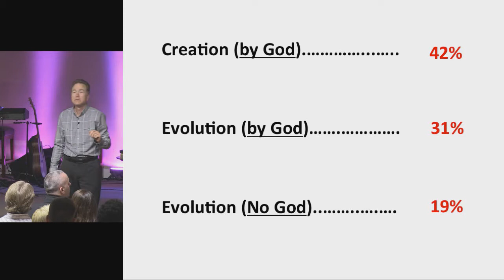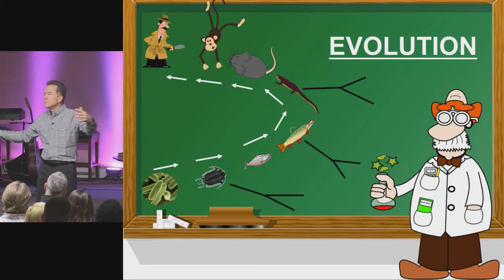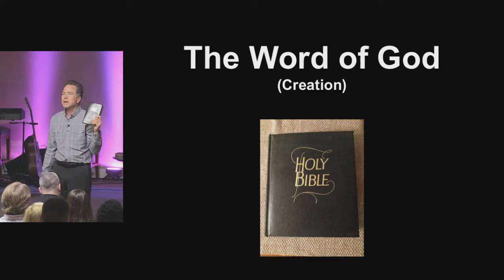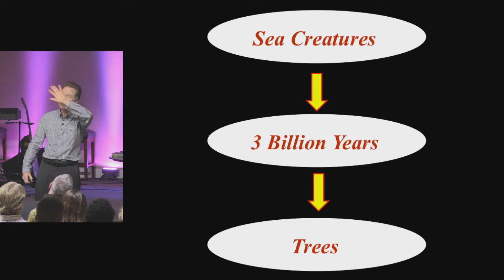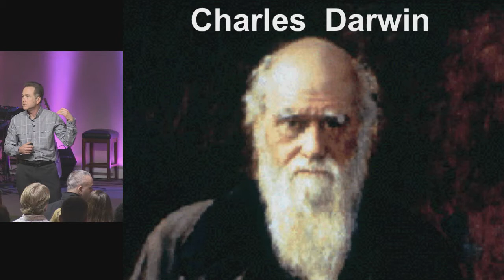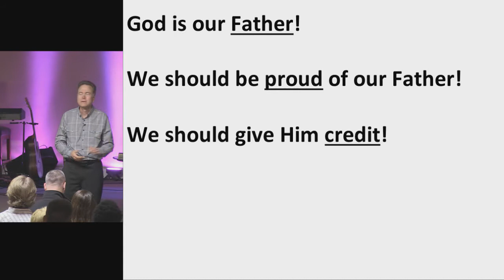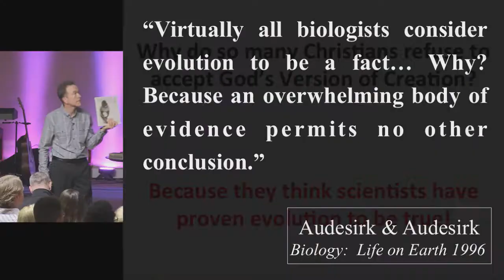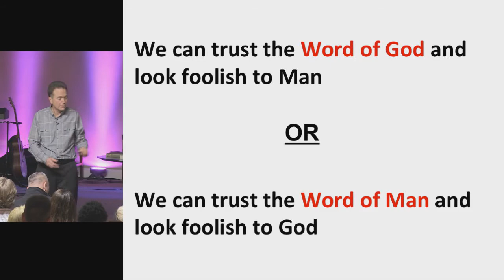Believers Chapel - Timeless: Word of God vs Word of Man - 02/07/2016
Chris Miller shares the Biblical account of creation as one of the Timeless Truths. Genesis is very clear that creation took place over a six day period. Many have come against the Word of God to say that there is no way such an event could have happened according to the words of Moses. However, Jesus questioned the pharisees on how they could believe His words, if they refused to believe that which Moses had said. God expects us to take Him at His word, but if we believe beliefs and thoughts that go against the knowledge of God, we take the word of man over the Word of God. It's that simple. Do you trust in what man has said or in what God has said?